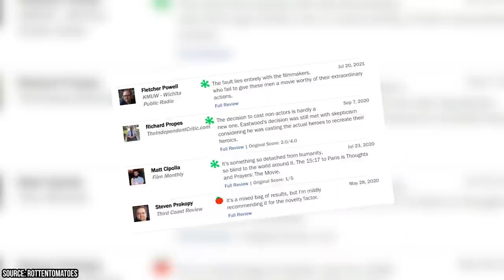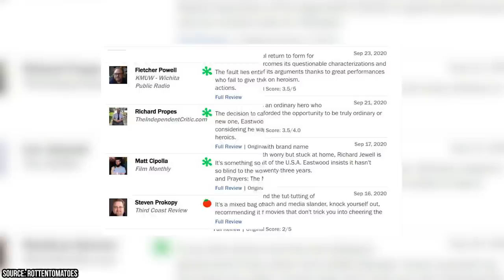How Clint Eastwood SURVIVED 😱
Clint Eastwood recently celebrated his 91st birthday, but he almost didn't make it this far. This is his near-death experience.

What kind of content do you want to see on FV?

Want to know where to watch full episodes of your favorite classics?

Clint Eastwood recently celebrated his 91st birthday, and it appears that the filmmaker has little intention of slowing down in his old age. The screen legend has made eight films in the past decade alone, and his most recent is set to appear in cinemas later this year. Many wonder how Clint has managed to maintain his youthfulness well into his old age, and the actor has shared that he has done so by eating healthy and remaining active. Still, these healthy habits weren’t enough to keep Clint from having a near-death experience aboard a United States Navy airplane.

Many people don’t know about Clint’s near-death experience, as the actor wasn’t keen to talk much about it at first. However, the filming and release of 2016’s Sully gave the director the chance to open up and talk about his own experience aboard a crashing plane. Sully told the story of real-life hero Chesley Sullenberger, who saved over a hundred people by piloting a crashing aircraft to safety. Clint decided to tackle the story due to his own history with crashing aircrafts, and utilized his first-hand experience when crafting the film’s many intense action scenes.

Sully was released in 2016 to a great deal of critical acclaim, and Clint has helmed many more films since. These films include 2018’s The 15:17 to Paris, as well as 2019’s Richard Jewell. Like Sully, both of these films were focused on real-life heroes that helped avert national tragedies.

While all three of the aforementioned films only featured Clint behind the camera, Clint still isn’t afraid to act. The aging actor will once again appear on the screen in his most recent directorial effort, having taken the lead role for himself. That film is the upcoming Cry Macho, which will be released in September of 2021. Join Facts Verse as Clint Eastwood opens up about his near-death experience.